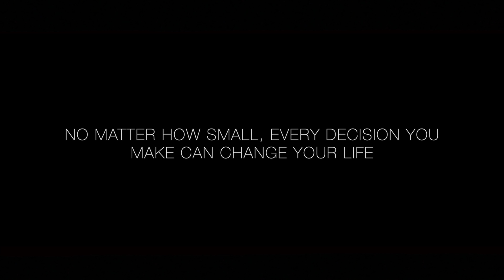Keepsake - Grey (feat. Alex Tovell) (OFFICIAL MUSIC VIDEO)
Dreambound

Artist: Keepsake
Song: Grey (feat. Alex Tovell)
Album: Single (2019)
Hometown: Oxford, United Kingdom

Lyrics:

I pour my mind out onto this empty page
From the darkest corners of the bleakest mind comes a damaged vessel full of rage
Repair the cracks
Tell us all that it’ll be okay
And help us all bring some colour to this endless world of grey

This will not be the end of me
I’m searching for who I used to be

Tell me everything will be okay
Just tell me, Just tell me, I want to breathe again
I’m sick and tired of feeling everything
Just tell me, just tell me, I want to feel again

I’m laden with a part of me that wants to give up on myself
And I refuse to let go of what could have been

Just tell me I’m a burden

I don’t want to know the truth
Hold me close
Hold me close
I don’t want to feel this way

(Feeling everything)

Written & Recorded by
Keepsake

Mix Assistant
Erik Karlsson